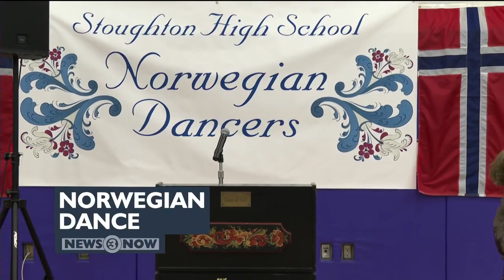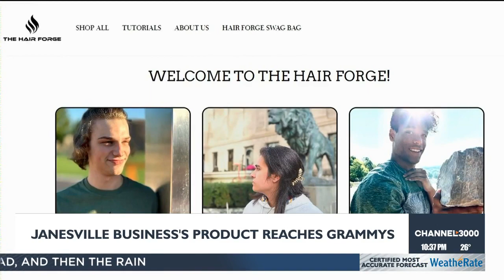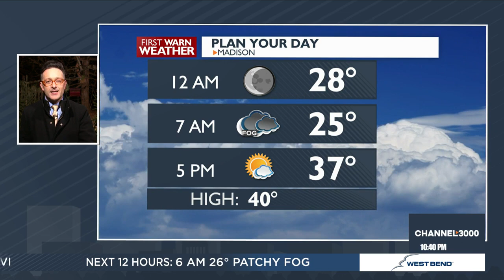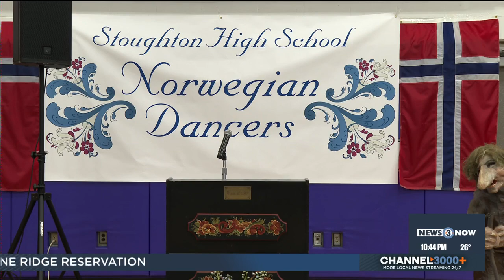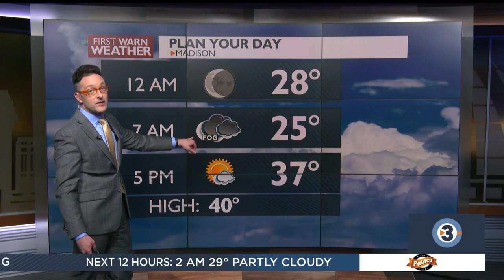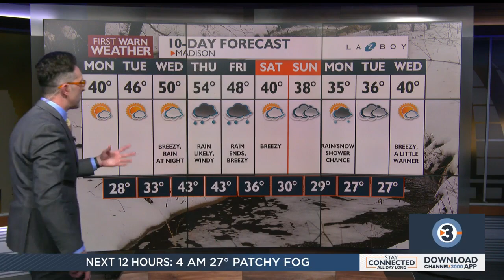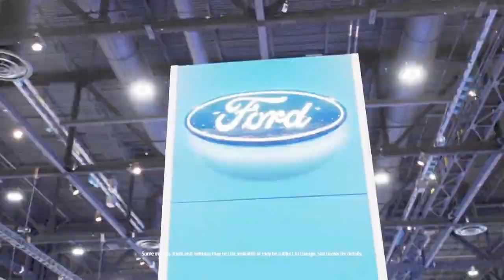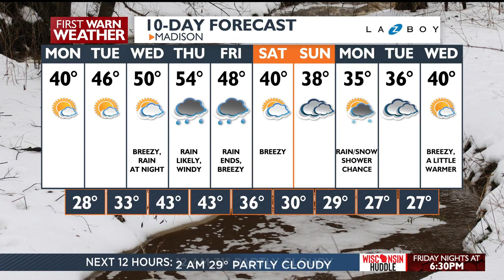News 3 Now at Ten: February 4. 2024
Get your Sunday night late news and weather update from the team at WISC-TV News 3 Now and Channel3000.com in Madison, WI.